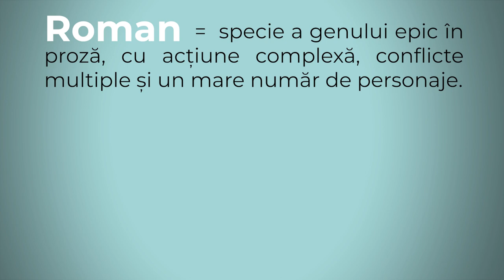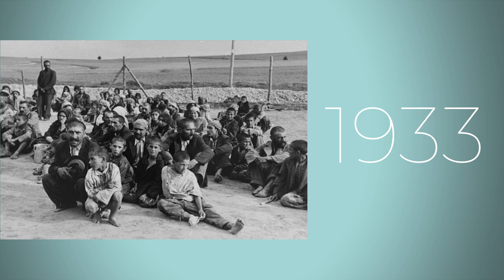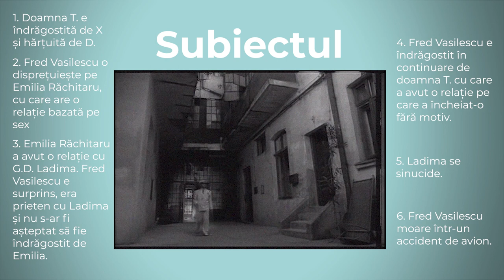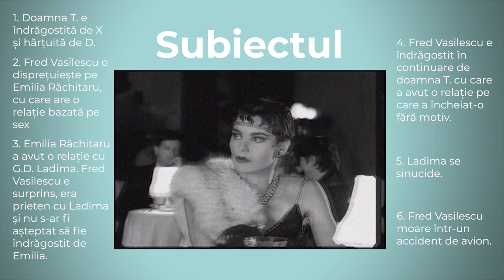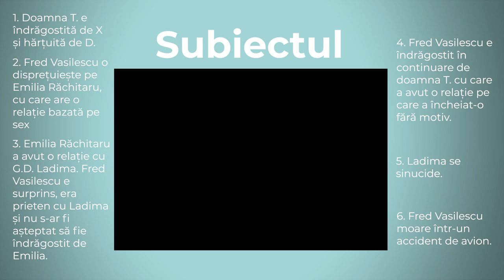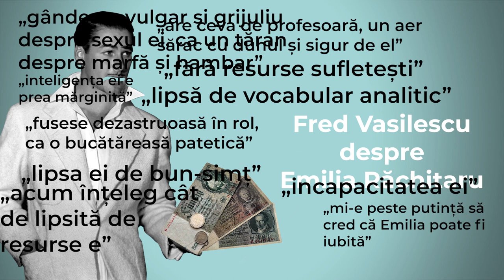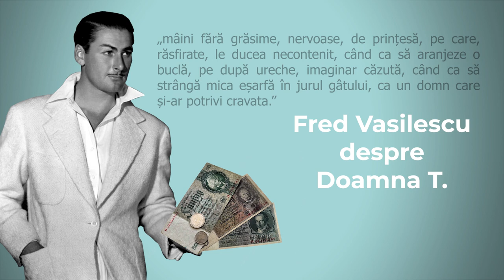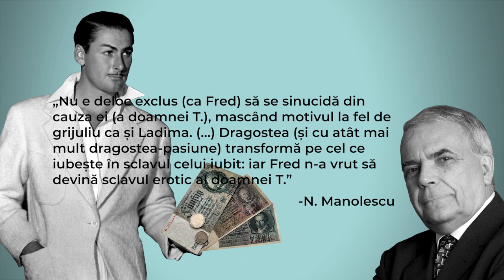„Patul lui Procust” de Camil Petrescu - un comentariu feminist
Acest material a fost creat în cadrul programului Literatură și Feminism și li se adresează atât elevelor și elevilor de liceu, cât și profesoarelor și profesorilor care vor să privească literatura română canonică și dintr-un punct de vedere feminist.